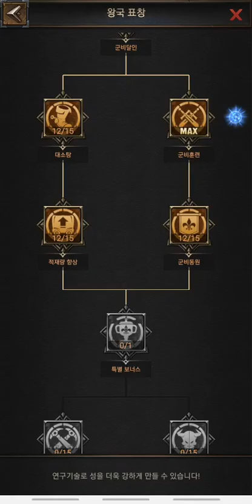baegoo rise of empires 간단팁 훈련만 있는게 아니다 (It's not just simple tip training.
While playing games,
I think there will be someone who forgets.
The video I uploaded.

Of course, those who are ranked 1, 2, 3.
For friends who have a lot of acceleration training, you just need to train.

I talked about how to apply it when there's not enough acceleration training

게임 하면서
깜박하는 친구 있을것 같아
영상 올린것

물론 랭킹 1 2 3  해당 순위 들어가는 친구
가속 훈련 많다는 친구 같은경우 훈련만 하면된다

난 그사람  말고    가속훈련 부족할때 응용방법 이야기한것